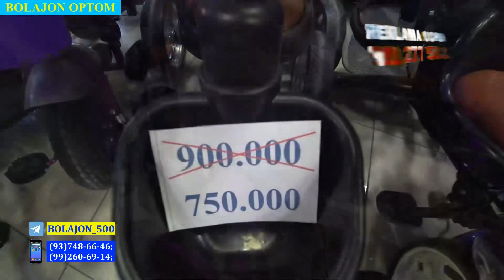Bolajon Avtosalonda Rand Rover, Lexus, Mersedes Mashinalari Arzonladi!bolajon_optom erkatoy#